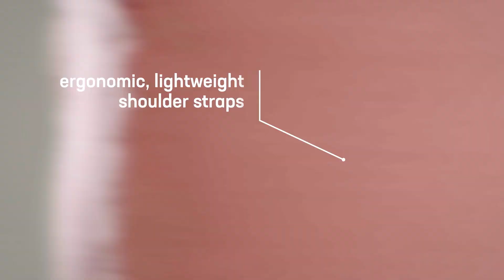Product Insights: deuter Trail Pro 31 SL / 36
00:00 Intro
00:14 Resource-saving production
00:20 deuter Airstripes back system
00:34 Carabiner loops for via ferrata set
00:38 Hydration system
00:45 Trekking pole and ice axe holder
00:51 Front opening
01:00 Removable rain cover
01:06 Quick main compartment access
01:17 Outro